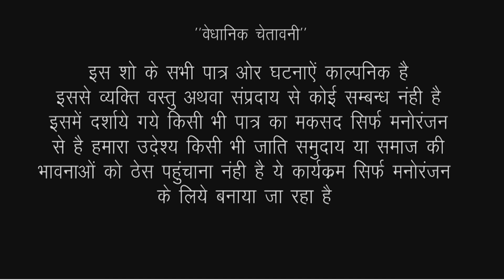ठण्ड में सास बहू का बिरयानी कॉम्प्टीशन।। धमाकेदार मारवाडी हरयाणवी कॉमेडी ।।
SMT Music & Films

एडिटिंग - Deepesh Prakash Vaishnav
एलबम - Saas Ki Modern Bahu
कैमरामैन - Jitendra Goyal, Kishor Seervi
कलाकार - Shobha Panwar, Kamla ji, Rudra Charan
निर्माता/निर्देशक  - Dungar chand Soni, Kishor Seervi
Kishore Suman Films